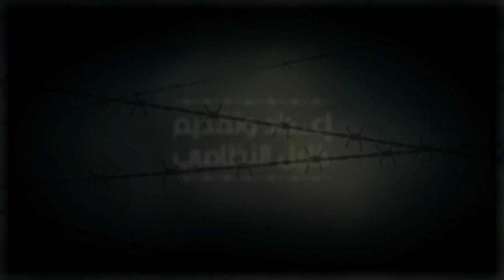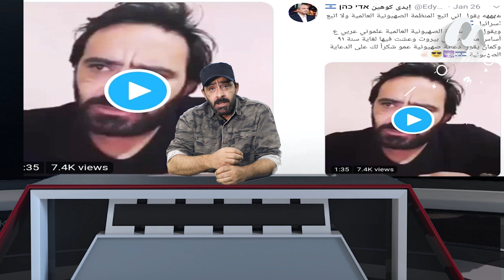برنامج الخارجون_عن_المهنة - الدهقين " إيدي كوهين "الصحفي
برنامج الخارجون_عن_المهنة - الدهقين " إيدي كوهين "
الصحفي